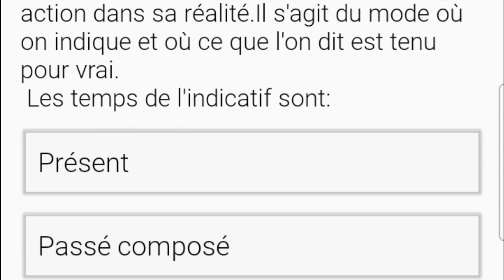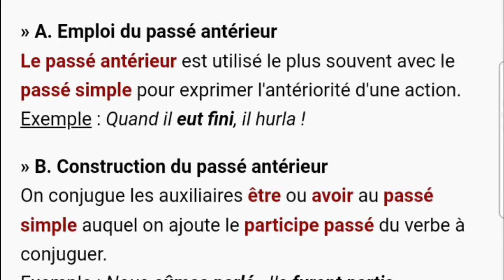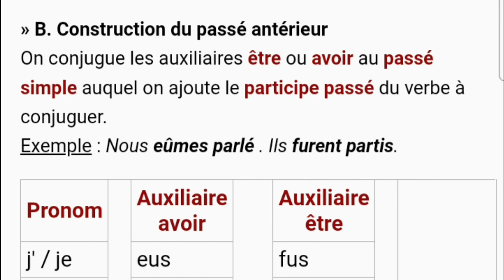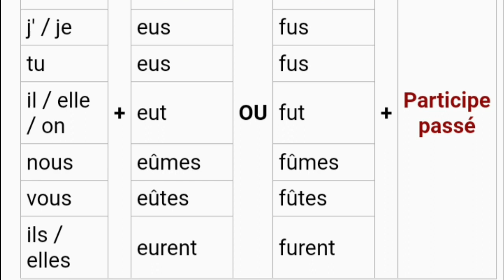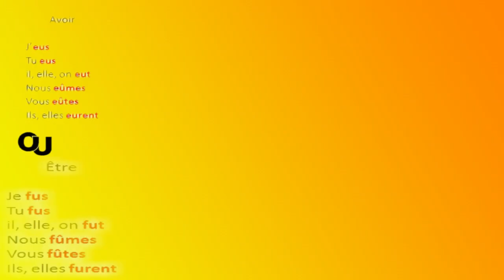Le verbe: modes et temps 9